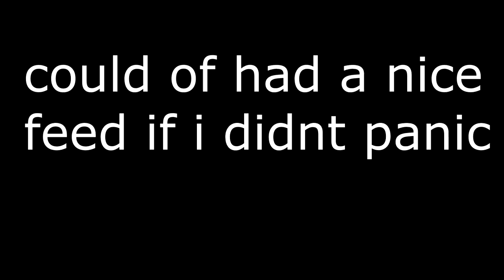Highlights #2 [READ DESC]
srry for the bad clips only played 1.5 days this week and was trying to play multicod